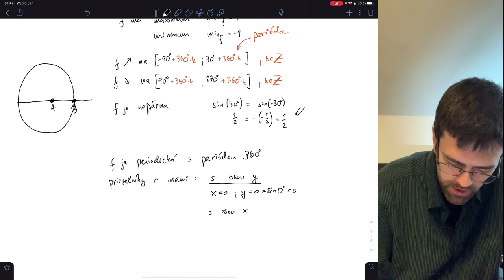Trigonometrická funkcia sínus (6 z 6) – vlastnosti: parita, perióda, priesečníky s osami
Trigonometrická funkcia sínus je istým spôsobom pravidelná (periodická) zmena uhla v trojuholníku, ak pozorujeme protiľahlú výšku k tomuto meniacemu sa uhlu. V tejto sérii videí sa zameriame práve na pozorovanie tejto zmeny a postupne zo situácie odvodíme všetky podstatné informácie o funkcii sínus: tabuľkové hodnoty, graf, všeobecný vzorec, definičný obor, obor hodnôt, ohraničenosť, minimum a maximum, kde funkcia rastie, kde klesá. Ukážeme, že je nepárna, periodická a kde pretína os x a os y.